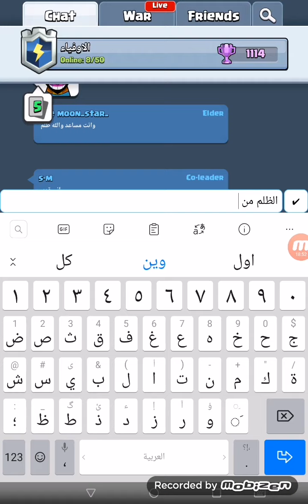يوم الحرب :. تشكيلة قوية و لكن ...قابلت مضاد 20200424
يا ليت اخترت قولم لكن قلت أخفف